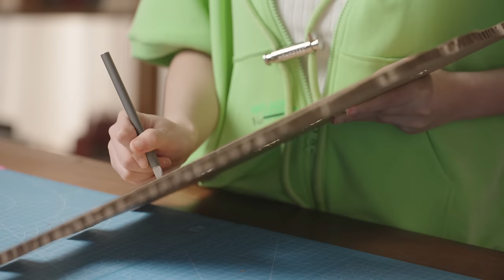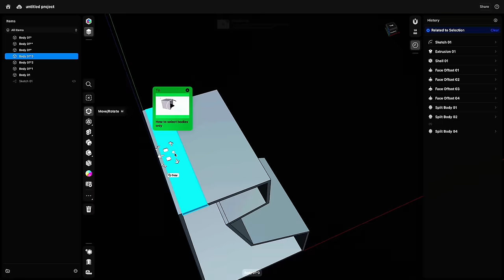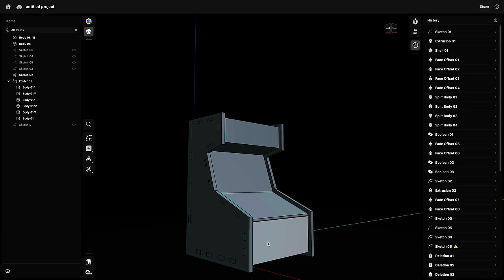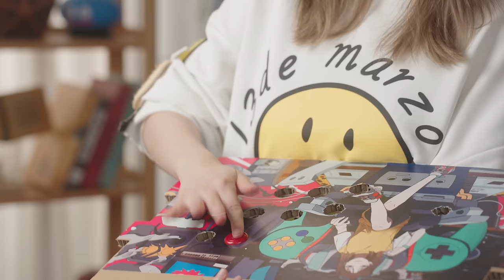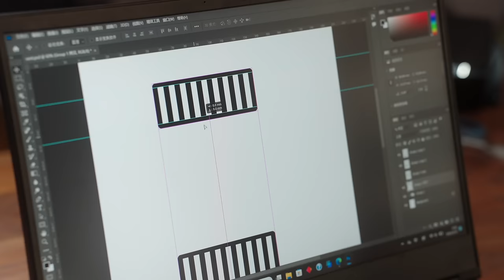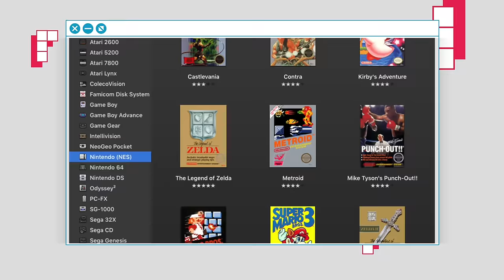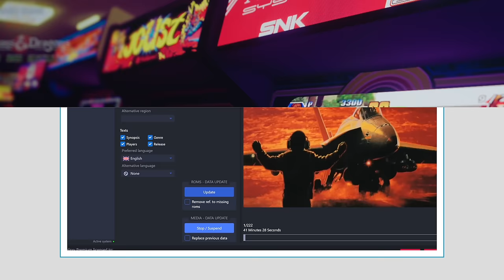律师函警告!! 我做了一台 LABO 街机，还能玩 3A？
今天这期视频，灵感起源于 LABO。采用类似 Switch 的 Dock 模式来改造街机，用每个人都有的笔记本电脑作为主机，做了个街机版 Dock 外设。

这个Dock外设是简单建模，纸板拼搭的。结果上还是非常好的！按钮拍起来很爽，外观也很有 Style。考虑到耐用性，已经比LABO玩具要耐造了，不过还是比不上实木啦！

大家喜欢这样一个漂亮家用小街机嘛？